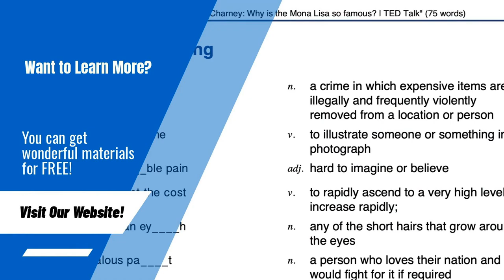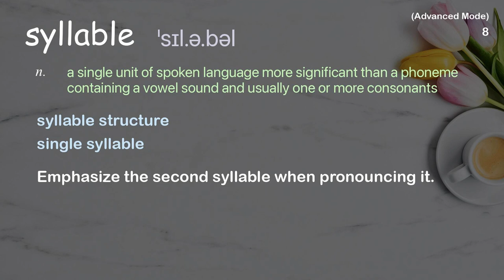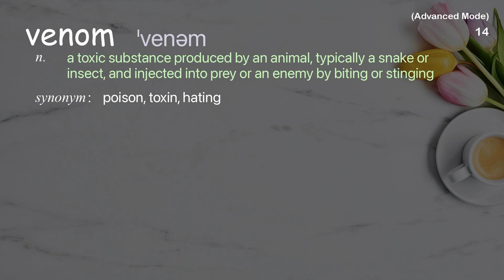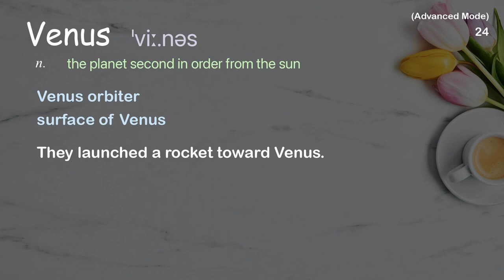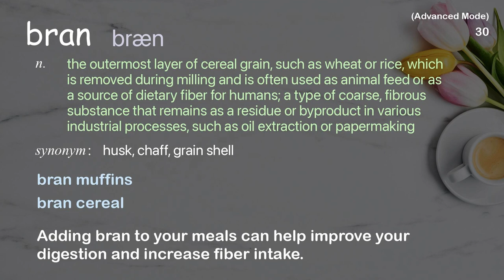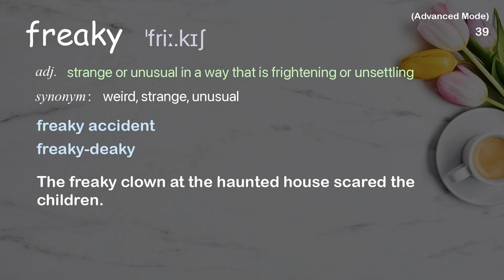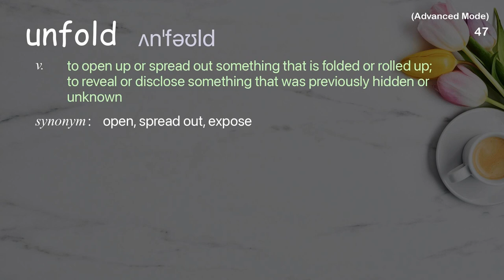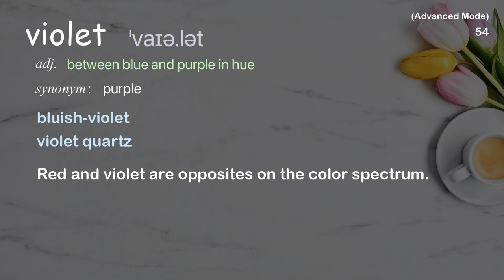55 Advanced Academic Words Ref from "Charles Fleischer: All things are Moleeds | TED Talk"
■PLEASE NOTE

■Reference Source
Charles Fleischer: All things are Moleeds | TED Talk